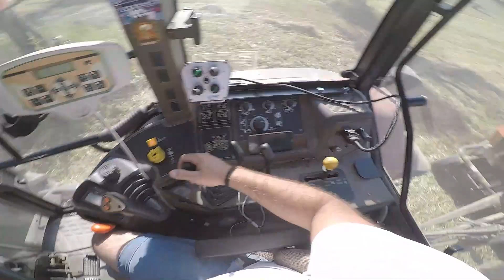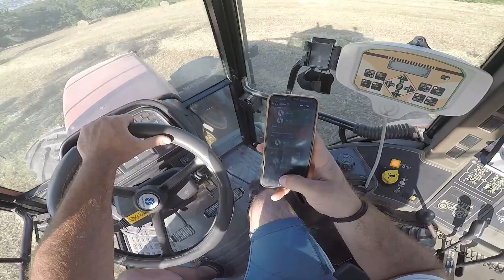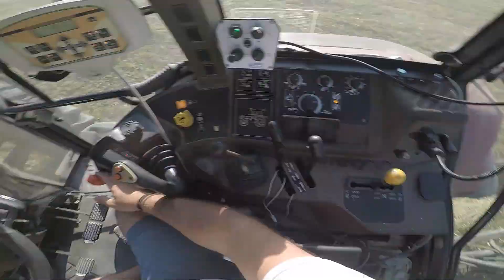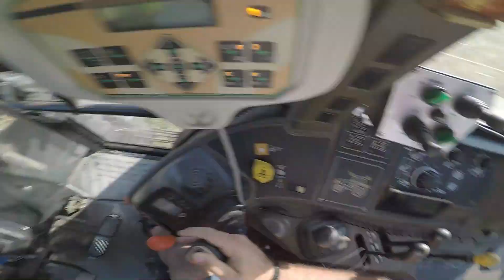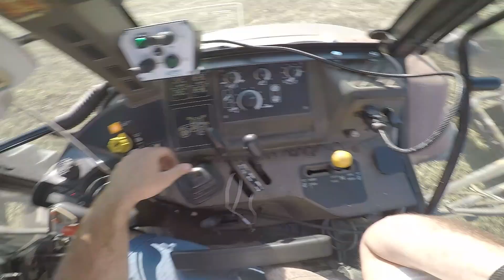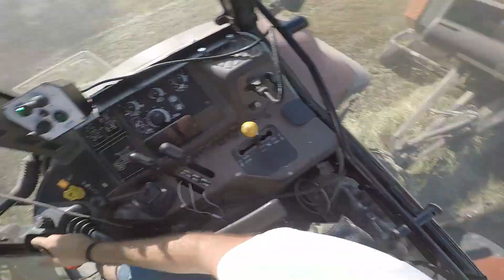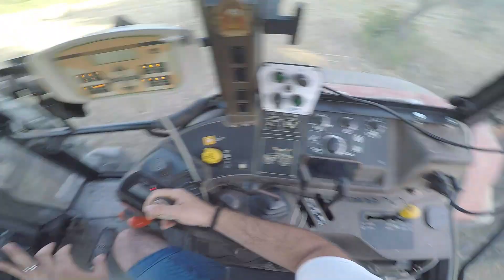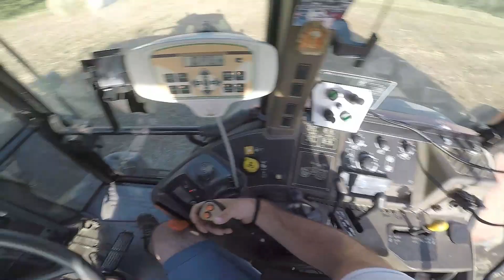CAB VIEW. PRESSING THE HAY 2K21. NEW HOLLAND M160 + GALLIGNANI V6 FARMER GOLD. (D'AGOSTINO).